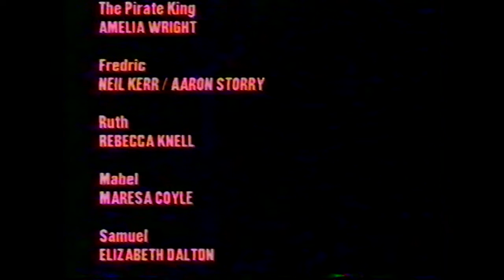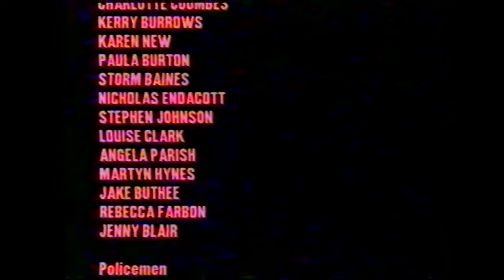The Pirates of Penzance: Alameda Middle School, Ampthill - July 1993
School play of the Gilbert and Sullivan classic by the students of Alameda School, Ampthill, Bedfordshire, England. Recorded circa 13th - 15th July 1993. Edited highlights due to damage on a 28 year old tape.